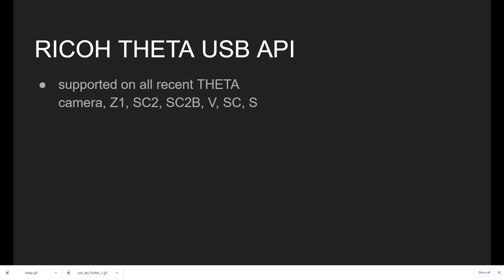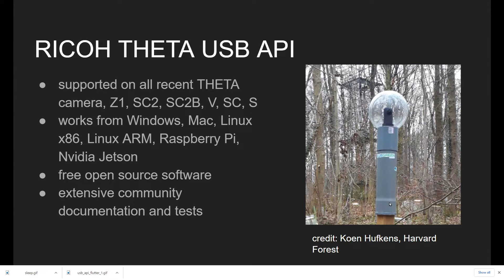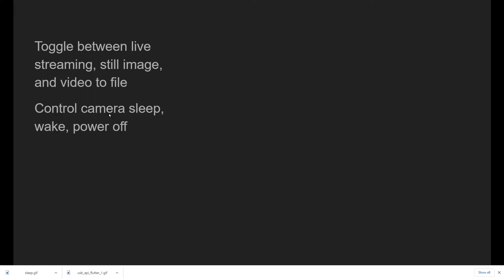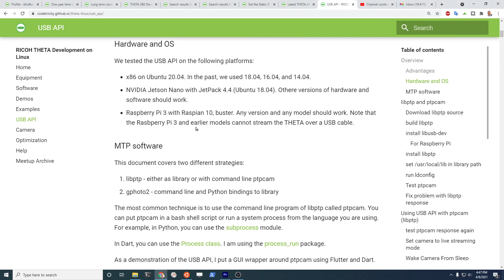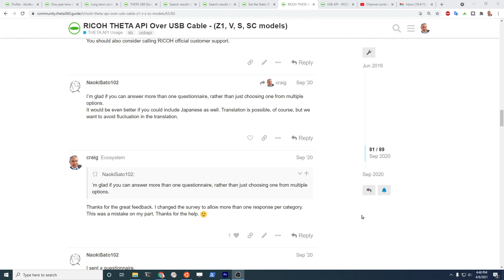RICOH THETA USB API Overview - What it is. Where it works. Why use it?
Brief overview of the RICOH THETA API.  Advantages over the Wi-Fi API, including power supply to the camera and the ability to wake the camera up.  How people use the USB API. Most common approaches for Linux, Windows, Mac.